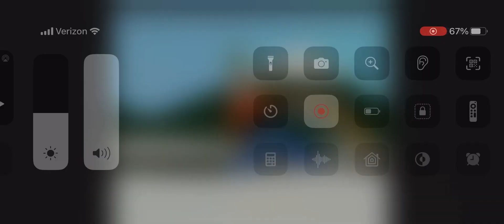South Park season 0 theme song (1996)